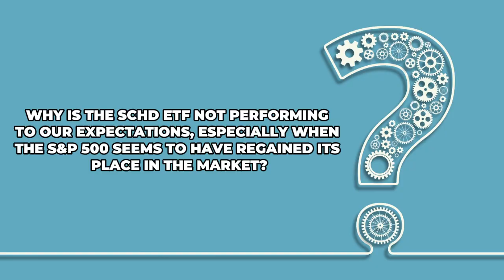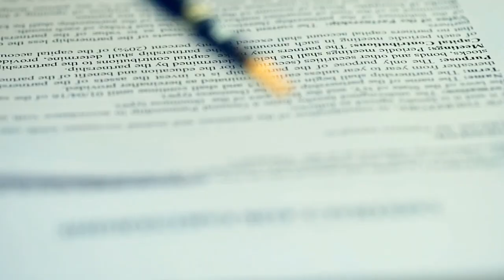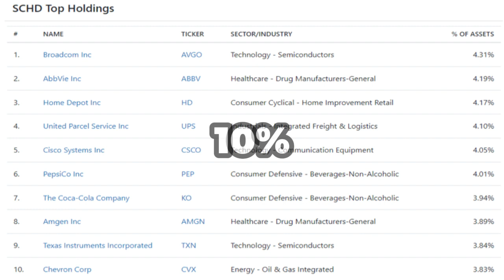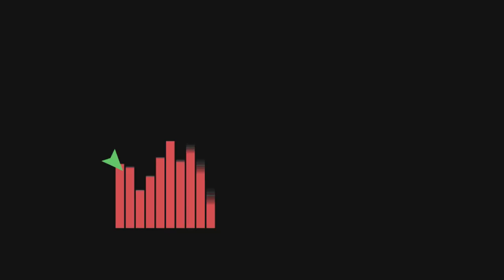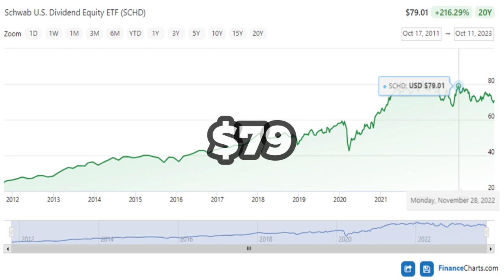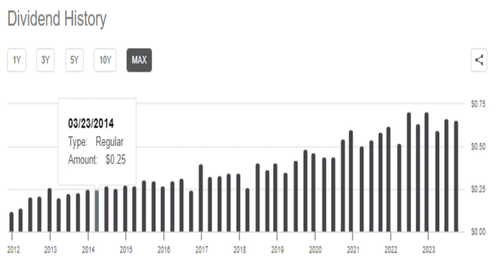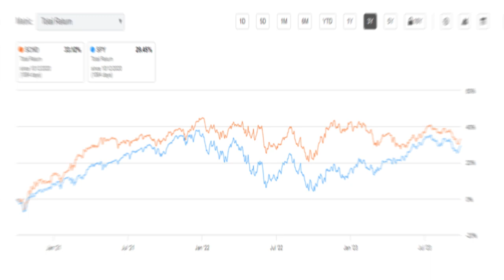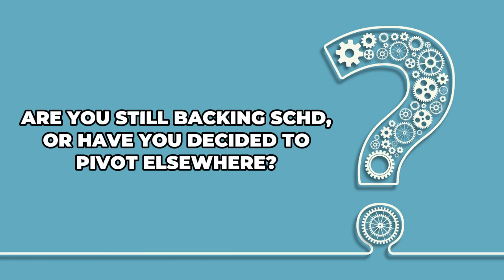SCHD: Why This is a Once-In-A-Lifetime Buying Opportunity!